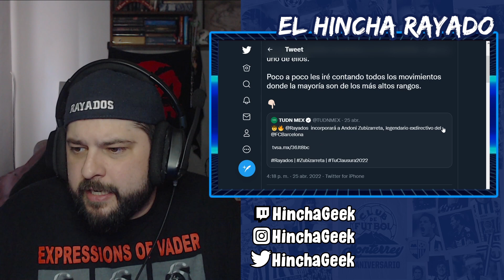Se vienen CAMBIOS en la directiva de Rayados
TUDN anunca la incorporación de Andoni Zubizarreta a la institución como parte de un nuevo proyecto.

Si tienen Amazon Prime pueden ligar su cuenta a Twitch y tener una suscripción gratuita al mes a mi canal. Pueden ligar su cuenta aqui gaming.amazon.com